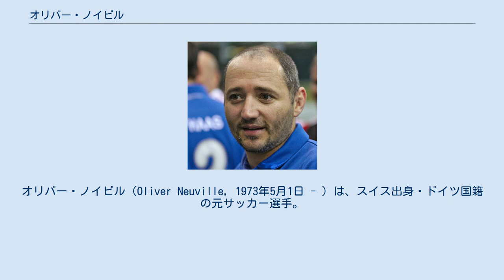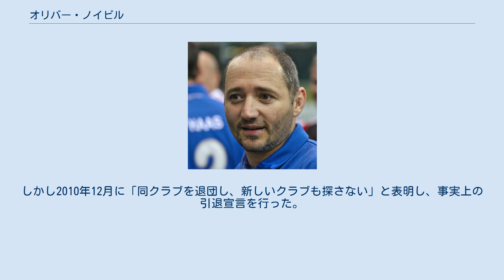オリバー・ノイビル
オリバー・ノイビル（Oliver Neuville, 1973年5月1日 - ）は、スイス出身・ドイツ国籍の元サッカー選手。
姓は現地では「ヌヴィル」と発音される。
 フランス系ベルギー人の父と、イタリア人の母を持ち、スイスで生まれ育った。
スイスのロカルノで育ったため母語はイタリア語で、ドイツ語はドイツのクラブチームに移籍してから習得したという変わった経歴の持ち主。
他にフランス語も習得している。
 1992年に生まれ育ったスイスのセルヴェットFCへ加入、1993-94シーズンにはリーグ優勝を経験する。
1996年にスペインのCDテネリフェへと移籍。
1年間経験を積んだ後、1997年にドイツのハンザ・ロストックへ移籍。
バイヤー・レバークーゼン戦でブンデスリーガデビューを果たした。
 1999年には移籍金450万ユーロでレバークーゼンへ移籍。
2000-01シーズン、2001-02シーズンと連続で2桁得点を記録し、ドイツ中にその名を知らしめる。
2004年からはボルシアMGでプレー、名門ながらも低迷の日々を送るチームで活躍を見せている。
 ドイツ代表には1998年のマルタ戦でデビュー。
確実に実績を積み上げるもEURO2000のメンバーには残れず、落胆の日々を送る。
その後は代表常連となり、2002年の日韓W杯予選で得点を記録する。
本大会では大きな活躍はできなかったものの、パラグアイ戦では後半終了間際に決勝点を挙げた。
2006年のドイツW杯でも、0-0で終了かと思われたポーランド戦の後半ロスタイムに、クロスボールに身を投げ出しゴールへ押し込むという奇跡の得点を挙げ、再び活躍の姿を見せた。
代表では60試合以上出場し、ゴール数は10。
FWとしてゴール数は多くないが、W杯における値千金の得点が目立つことから、記録より記憶に残る選手と言える。
 2010年5月11日に一度は現役引退し、ボルシアMGのフロント入りを表明したものの、ボルシアMGやドイツ代表で共にプレーしたクリスティアン・ツィーゲに誘われ、ツィーゲが新監督に就任したアルミニア・ビーレフェルトへ移籍した。
しかし2010年12月に「同クラブを退団し、新しいクラブも探さない」と表明し、事実上の引退宣言を行った。